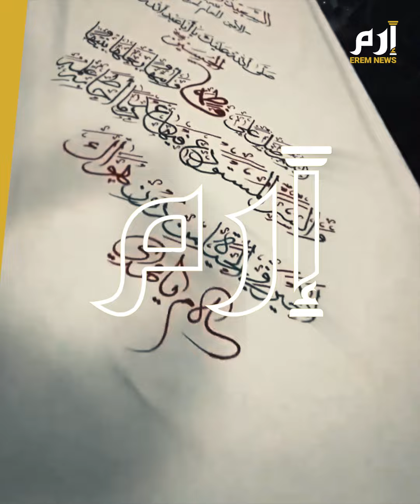وديعة في مكان سري.. أين يوجد جثمان نصر الله؟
بعد أيام من مقتله، أين يوجد جثمان الأمين العام السابق لحزب الله؟ سؤال أجاب عنه مصدر مقرب من حزب الله اللبناني.